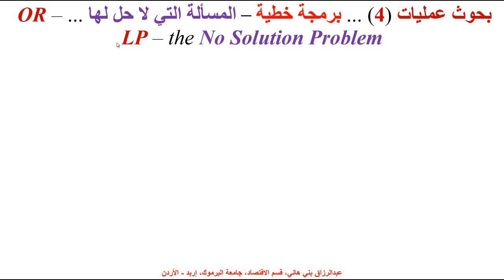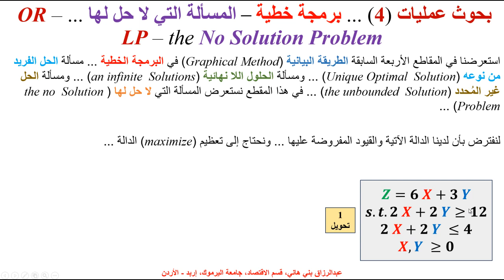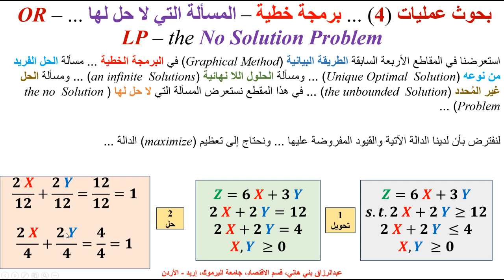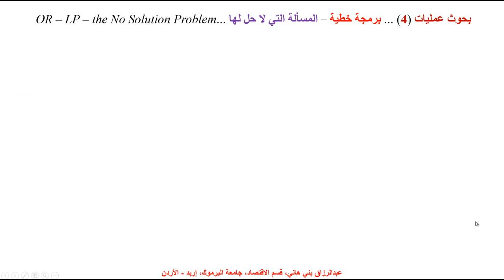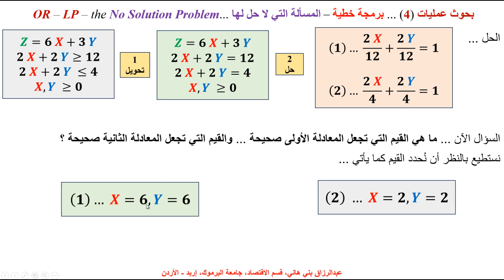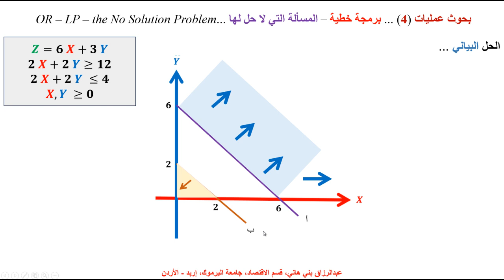بحوث عمليات (4) ... برمجة خطية – المسألة التي لا حل لها ... OR – LP – the No Solution Problem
يشرح هذا المقطع من بحوث العمليات، البرمجة الخطية، المسألة التي لا حل لها ...  The No Solution Problem, in Operational Reseach- Linear Programing with an Example